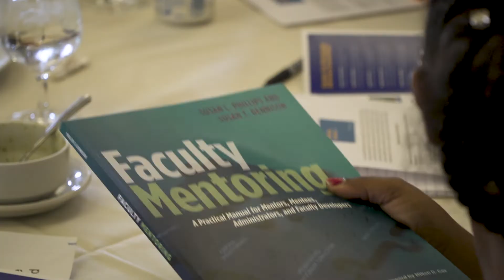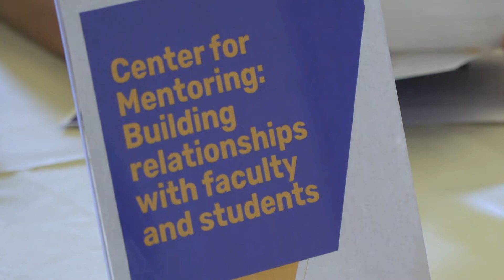Headlines: Teaching Partners September Meeting